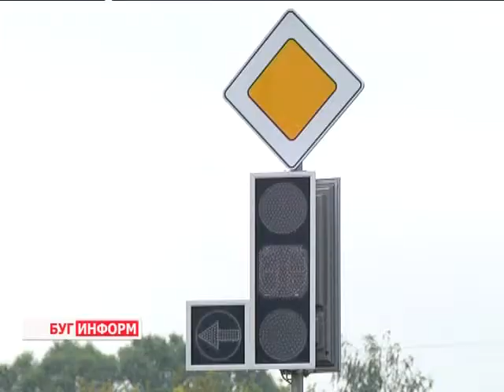2013-09-17 г. Брест Телекомпания "Буг-ТВ". Тестирование нового моста пешеходами и автолюбителями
Появление нового моста в районе Брестской крепости не просто объект гордости брестчан. Мост разгрузит улицы города и это самое главное. Теперь, чтобы попасть из микрорайона  «Вулька» в центр, водителямне придётся объезжать весь Брест, стоя  в утомительных пробках. В эти дни красавец -- мост тестируется, так сказать пробуется на прочность. Вместе с водителями протестировали новую транспортную артерию и корреспонденты «Буг -- ТВ».